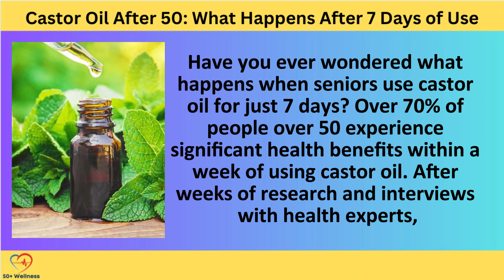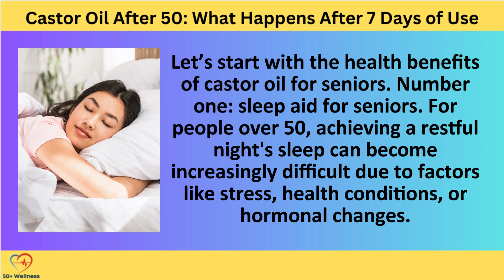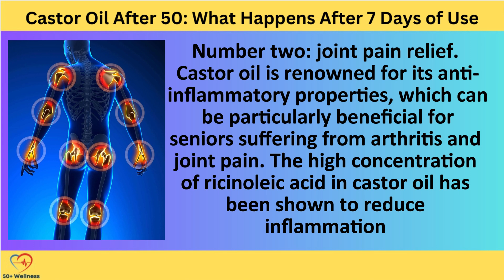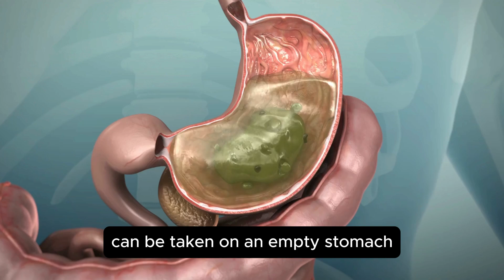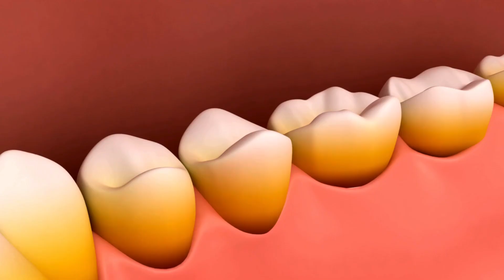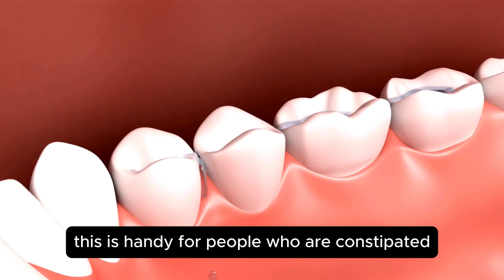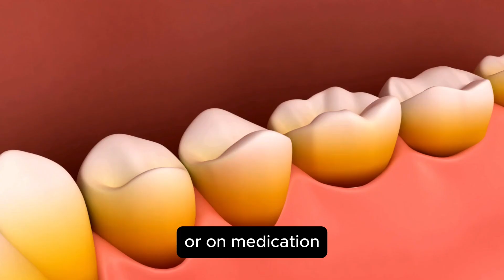Castor Oil After 50: Here is What Happens After 7 Days of Use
Unlock the amazing Castor Oil Benefits for those over 50! In this video, we dive into what happens after using castor oil for just seven days. Whether you're new to Castor Oil After 50 or have been curious about its effects, this video is for you.

We'll explore:

The numerous Castor Oil Benefits that can improve your health and well-being.
How to use castor oil for seniors to maximize its positive effects.
Potential Castor Oil Side Effects you should be aware of to use it safely.
Practical tips on incorporating castor oil for over 50 into your daily routine.
Discover how castor oil can help with joint pain, skin hydration, and even hair growth. This video is packed with valuable insights and practical advice tailored for those over 50.
and more

Don't miss out on this essential guide to Castor Oil After 50.